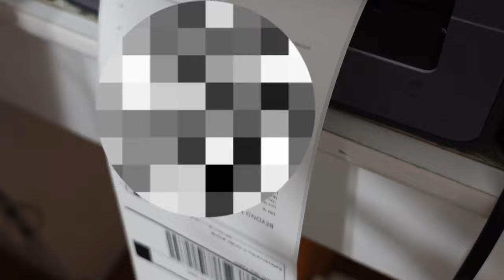VLOG: We HIT our sales goal :) + behind the scenes of business!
Heyyyyyyyy Everyone :)

Quick video filming myself do some work. I did not talk in this video, but sit back & relax listening to the music in this quick video.